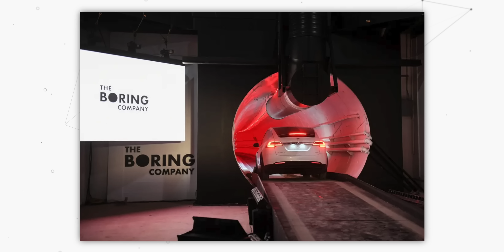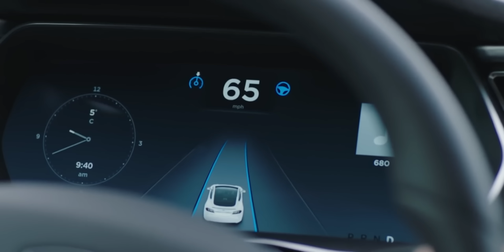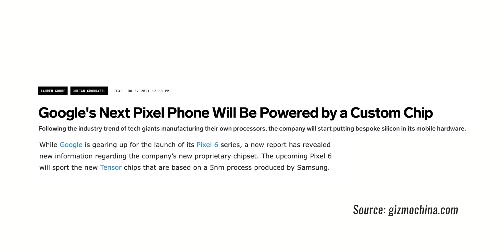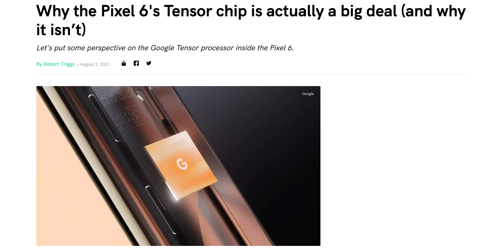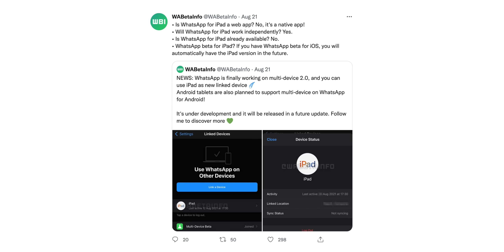Tick Tech Ep.1 - Tesla Bot, Google Tensor Chip, End of Mi, WhatsApp on Tablets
Latest tech news - malaai maar kay!